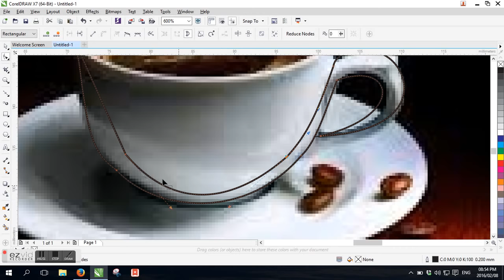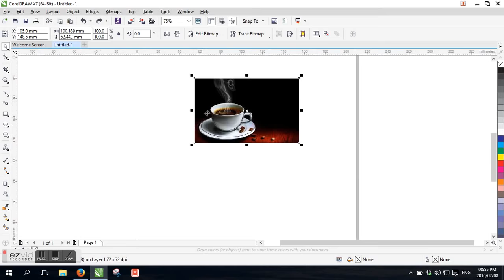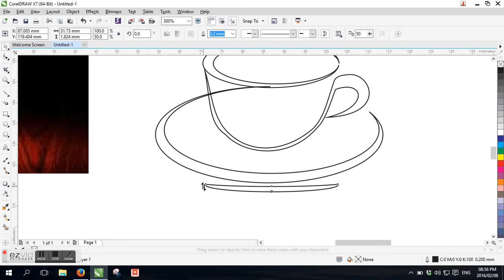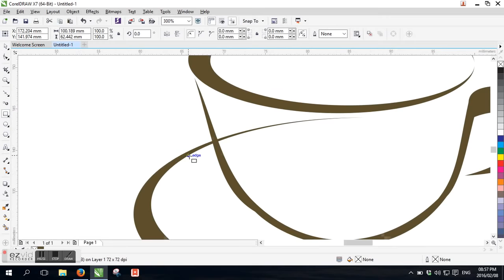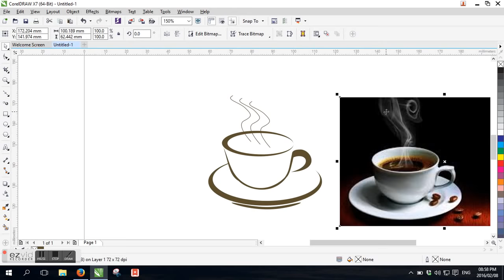CorelDraw Tutorials for Beginners - How to Draw Simple Coffee Logo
create a cup of coffee based logo with coreldraw x7